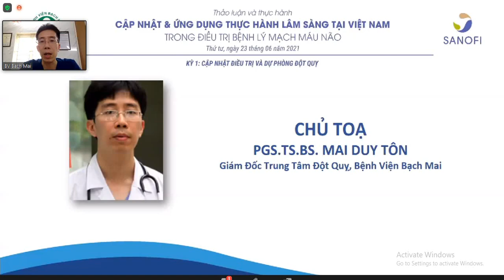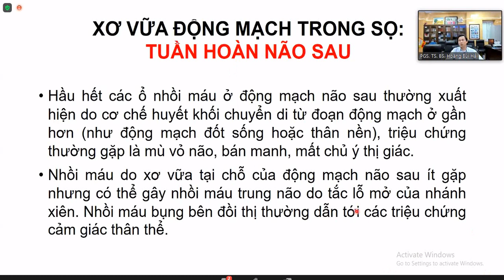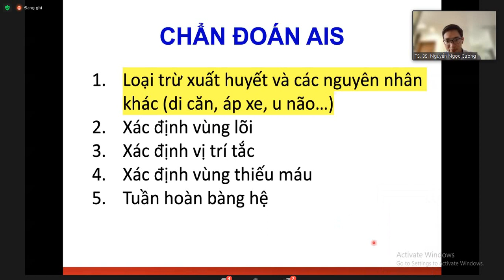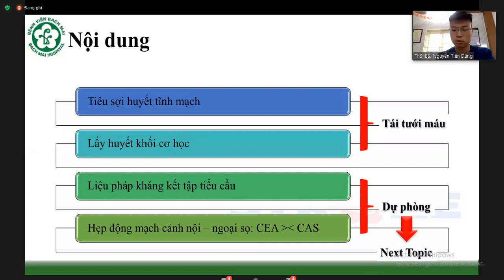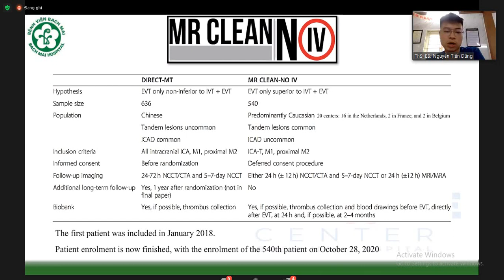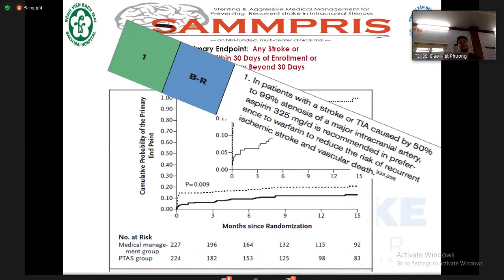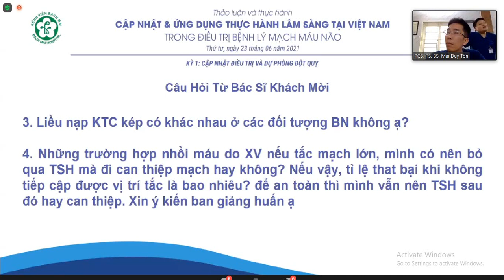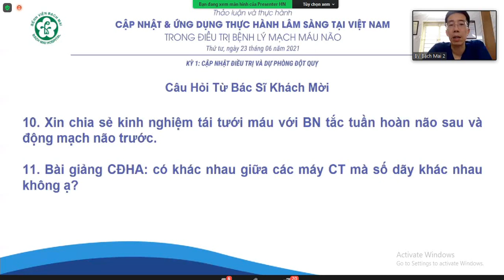Cập nhật và ứng dụng thực hành lâm sàng tại Việt Nam trog điều trị bệnh lý mạch máu não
KỲ 1: CẬP NHẬT ĐIỀU TRỊ VÀ DỰ PHÒNG ĐỘT QUỴ
Chủ tọa:
PGS. TS. BS. Mai Duy Tôn
Giám Đốc Trung Tâm Đột Quỵ, Bệnh Viện Bạch Mai
Đồng chủ tọa:
TS. BS. Nguyễn Thị Thu Huyền
Phó Giám Đốc, Bệnh Viện Hữu Nghị Việt Tiệp
Báo cáo viên:
1. PGS. TS. BS. Hoàng Bùi Hải
Trưởng Khoa Hồi Sức Cấp Cứu, Bệnh Viện Đại Học Y Hà Nội
2. TS. BS. Nguyễn Ngọc Cương
Khoa Chẩn Đoán Hình Ảnh, Bệnh Viện Đại Học Y Hà Nội
3. TS. BSNT. Đào Việt Phương
Trung Tâm Đột Quỵ, Bệnh Viện Bạch Mai
4. ThS. BSNT. Nguyễn Tiến Dũng

Đây là video thực hiện quay lại và đăng tải bởi nhóm Tình nguyện Y khoa. Nhóm xin phép được chia sẻ video và những kiến thức này đến cộng đồng, những người chưa có điều kiện tham gia online trực tiếp được.

Kênh youtube "Kênh y khoa" đã được tác giả cho phép đăng tải video này. Vui lòng không reup khi chưa được cho phép.

Hoặc qua số điện thoại:  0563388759 để được giải đáp.

Chúc quý vị sức khoẻ, học tập và công tác tốt!